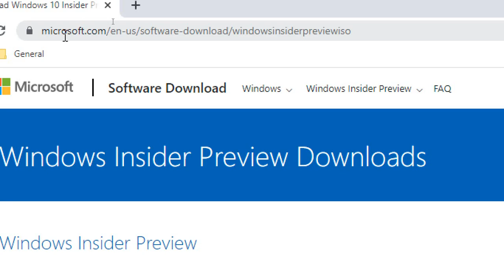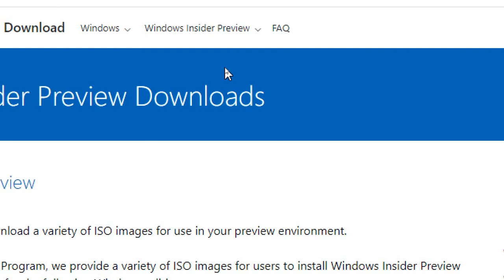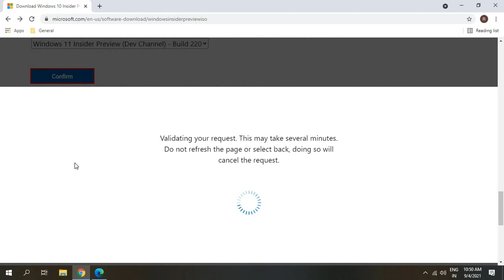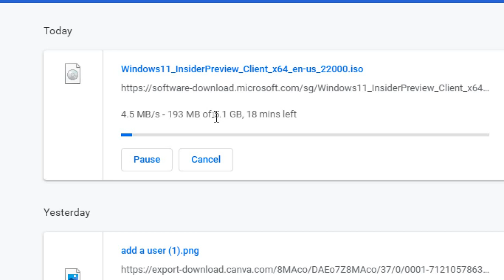Windows 11 Official Version Download & Install | Windows 11 ISO Download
Get the Official link of windows 11 download. Windows 11 ISO download is shared Microsoft Website. Windows 11 download ISO is explained. Download windows 11 ISO Now. Get the Microsoft windows 11 download or windows 11 iso file download. Windows 11 download and install tutorial and
windows 11 iso direct download link is shared with windows 11 download 64 bit.

Please Make Sure You Create a Microsoft Account First